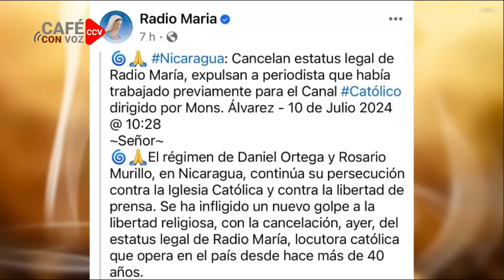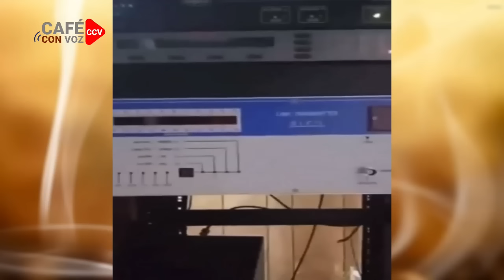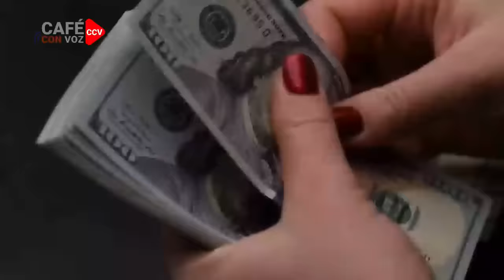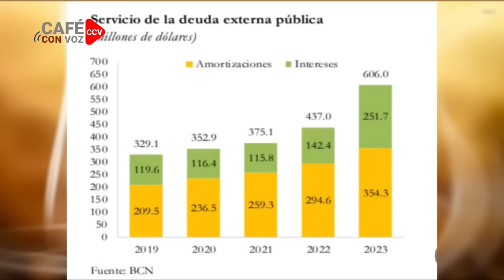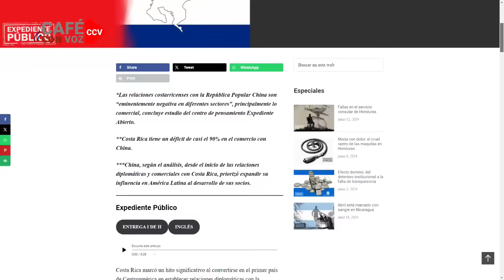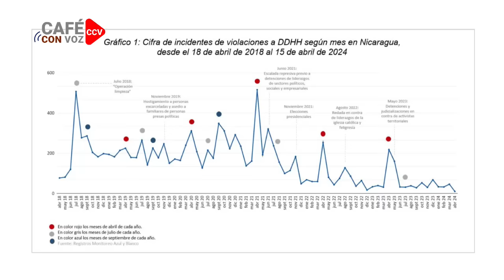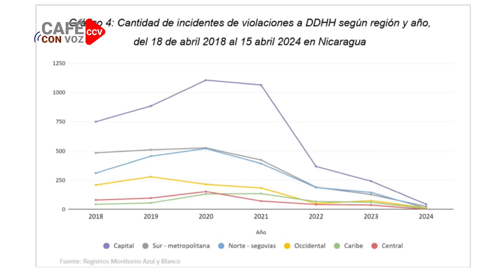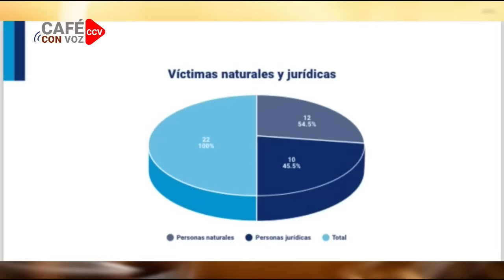CAFE CON VOZ |EN CONTEXTO CON LUIS GALEANO / 10 DE JULIO 2024